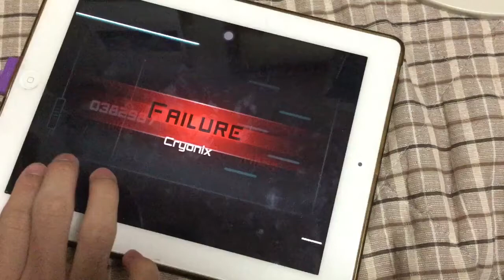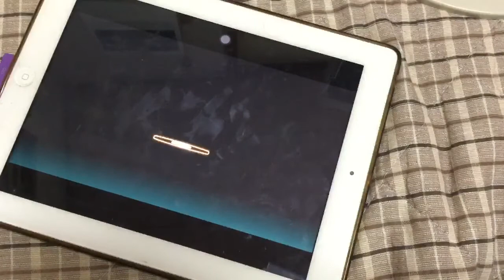【One Hand】Cryonix(GIGA) Bleed Clear【Dynamix】